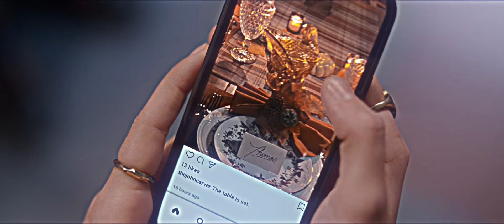John Carver | Vanished